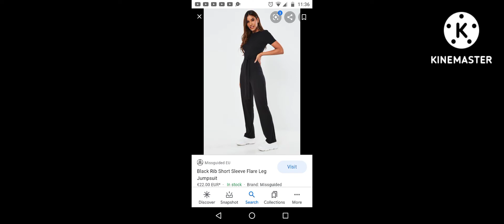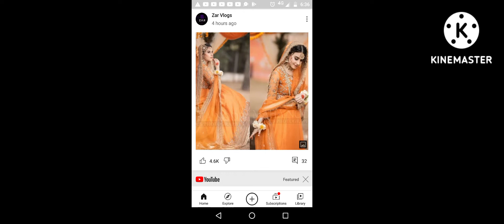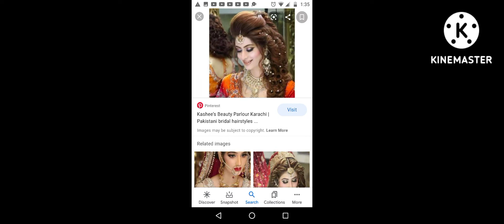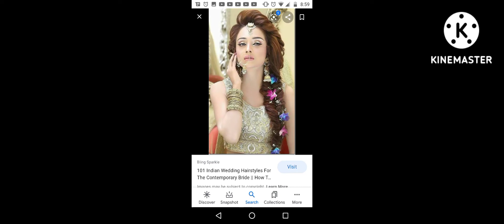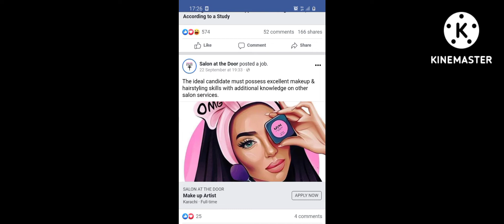beautiful make up hairstyle by marin(1)